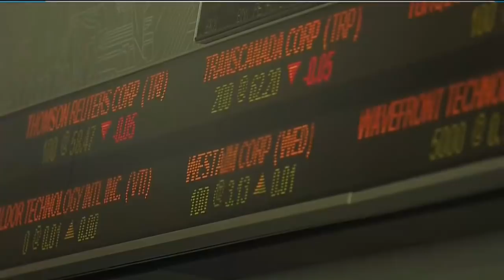Markets stabilize after a hiccup following rhetoric on trade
680 NEWS senior business editor Mike Eppel with the day's top business headlines.